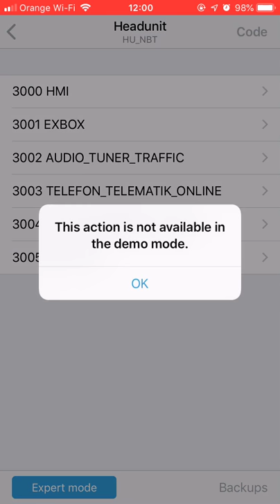How to change the language in BMW using the BimmerCode app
The film shows how to change the language in BMW using the BimmerCode application